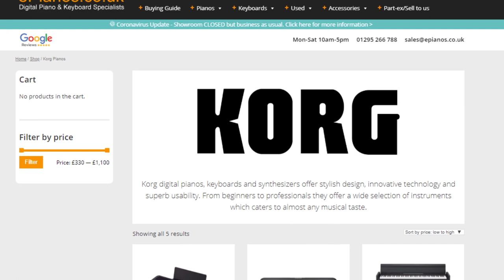Korg SP-280 Portable Piano Unboxing | What comes in the box?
for the UK's best deals on digital pianos, keyboards and organs.

David Cooper unboxes the Korg SP280 and builds the stand. We'd like to add that the packaging that blew away in the wind was in fact stopped by the camera operator!

SAVE MONEY AND BUY SECOND HAND INSTEAD - SEE OUR HUGE PREOWNED SELECTION

Why not come and visit our piano, keyboard and organ showroom here in Banbury? We are just off junction 11 of the M40 and have plenty of free parking right outside.

Can't make it to the showroom? - Let us bring the showroom to you with our 'Showroom Live' virtual tour videos